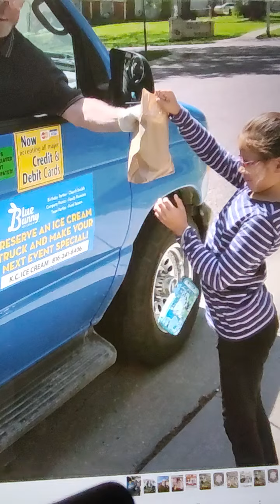소망의샘 TeleHope: 아이스 크림 아저씨